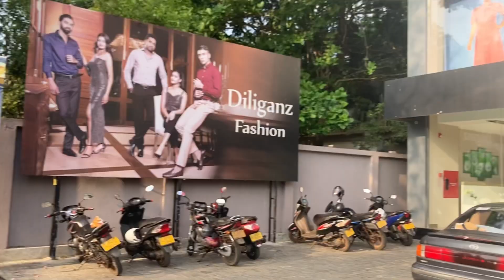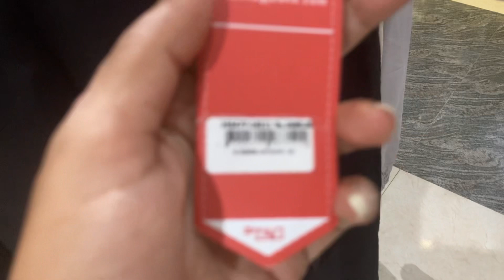අවුරුදු සේල් 40% off 😱| Shopping vlogs 🛍dayvlog